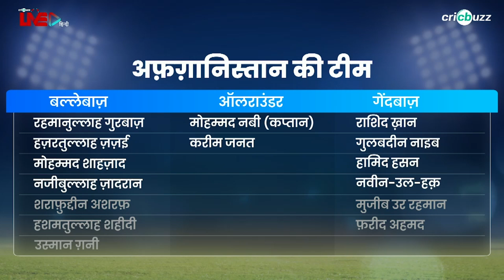भारत v अफ़ग़ानिस्तान, मैच 33: प्रीव्यू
India का होगा Afghanistan के विरुद्ध करो या मारो का मुक़ाबला, कैसी होगी इस अहम् मुक़ाबले के लिए Kohli & Co. की तैयारी?
सुनिए हमारे एक्सपर्ट्स की राय, CricbuzzLive हिन्दी पर